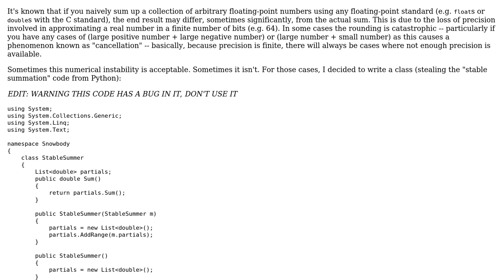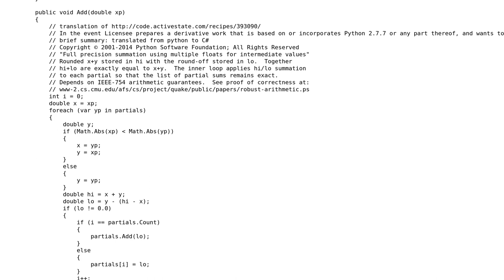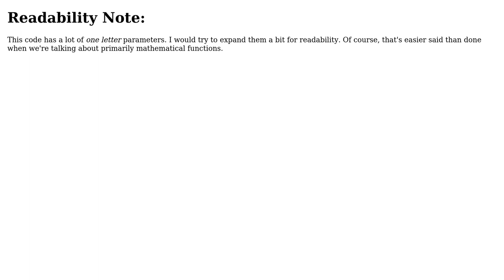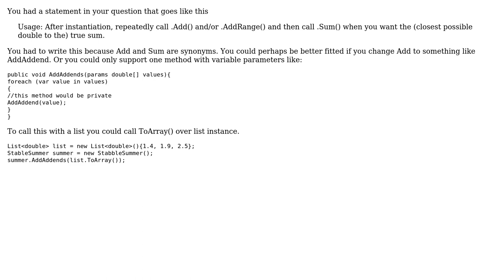Numerically stable sum of `double`s (3 Solutions!!)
Numerically stable sum of `double`s

With thanks & praise to God, and with thanks to the many people who have made this project possible! | Content (except music & images) licensed under CC BY-SA | Music | Images & others | With thanks to user Snowbody user RubberDuck user Heslacher user Bruno Costa and the Stack Exchange Network Trademarks are property of their respective owners. You are responsible for your own actions.